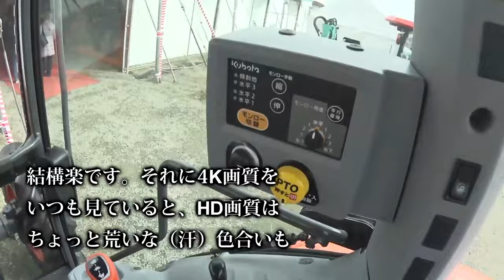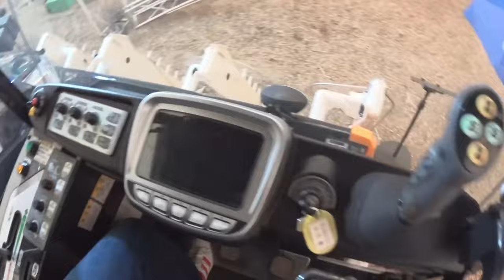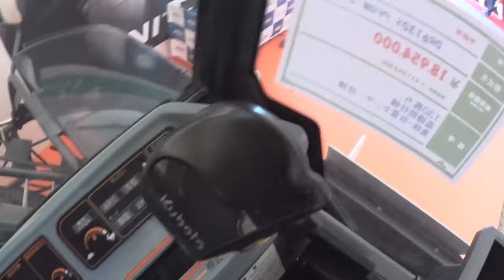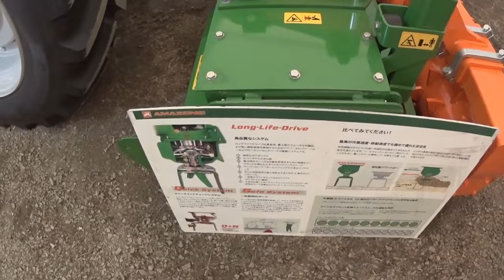【特集】稲刈りスペシャル ER470で四隅刈り、やっぱり埋まる【農機具】【稲刈り】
1クボタER470で四隅刈り、やっぱり埋まる状況に脱穀・・・

2展示会再編集代掻き用ロータリーを見に来たら、トラクターやコンバインが

3 4四隅刈りで埋まる・・・乾きが悪いので稲刈りが？

4クボタ4条刈りコンバインで稲刈り中、今年はトラブルなし・・・